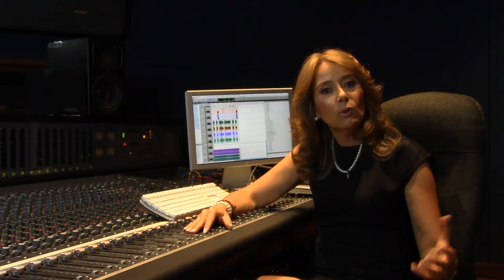¿Cómo afrontó Codiscos la crisis? - [Negocios en Tm] ®